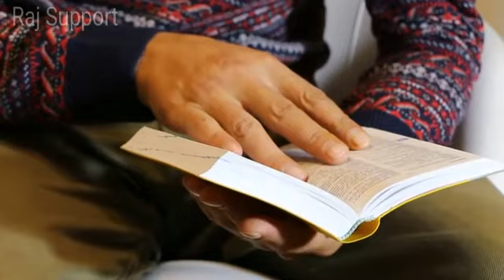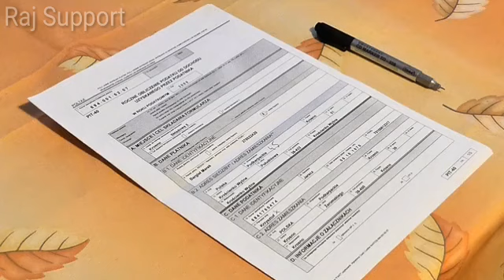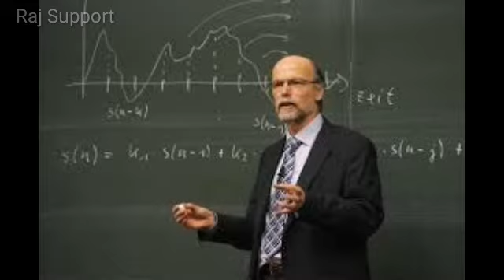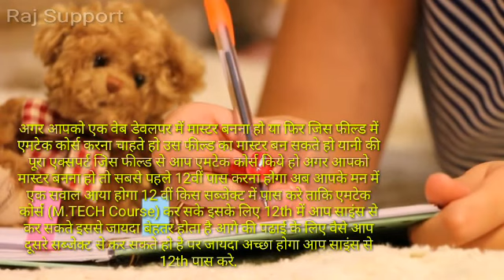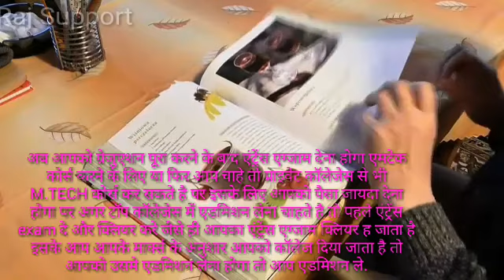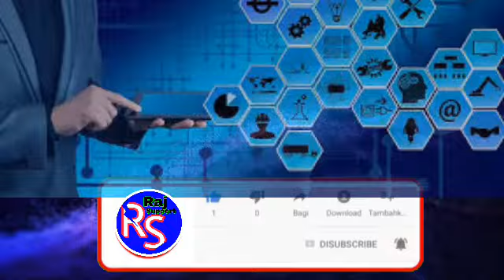||What Is The M.TECH COURSE?||M.TECH COURSE क्या है?पूरी जानकारी।।in हिन्दी।। Full Information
In this video, I'll answer the question: What is the M.TECH COURSE?

I'll also provide full information on the M.TECH COURSE in English, so that you can make an informed decision about whether or not this is the course for you.

So what are you waiting for? Watch this video to learn more about the M.TECH COURSE!
Hello, Hii, नमस्कार दोस्तो , , , आप सभी का स्वागत है RAJ SUPPORT CHANNEL पर. . . . . .

आज आप इस video मे M.TECH COURSE क्या है इस बारे मे पूरी जानकारी हासिल करेंगे,
||What Is The M.TECH COURSE?||M.TECH  COURSE क्या है?पूरी जानकारी।। in हिन्दी।।Updated Full information

M.TECH COURSE Realeted Question, , ,
👉एमटेक कोर्स क्या है?
👉एमटेक कोर्स (M.Tech Course) के लिए
     योगयता
👉एमटेक कितने वर्ष का कौर्स है?
👉 एमटेक कोर्स के फायदे

इन सारे सवालोके जवाब video मे मिलेगे,
तो जल्दी से video देखे ,
और video को watch कर लिया है तो,

 👉 अगर आप किसी Subject पर जानकारी पाना चाहते है तो comment मे जरूर लिखे , उसके Videos आपको मिल जाएगे ।।

|| धन्यवाद ||